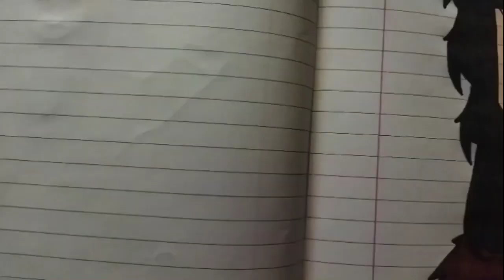KUNAL KAPOOR AS BABUR FROM THE EMPIRE/ THE EMPIRE DRAWING/SKETCH/KUNAL KAPOOR/ DISNEY+HOTSTAR